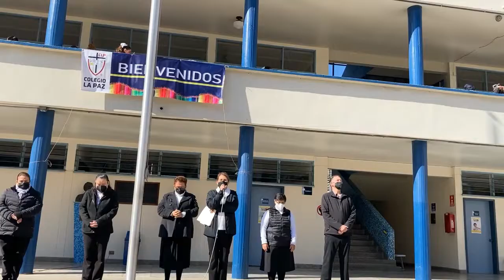Bienvenida marzo 2022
Después de dos años regresamos muy felices a nuestro querido